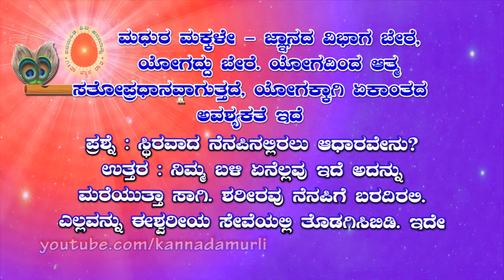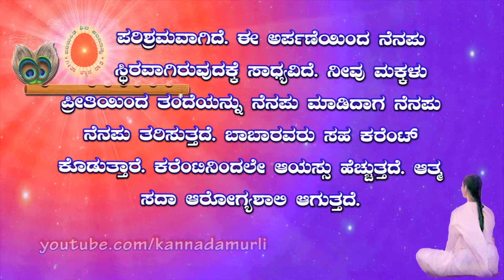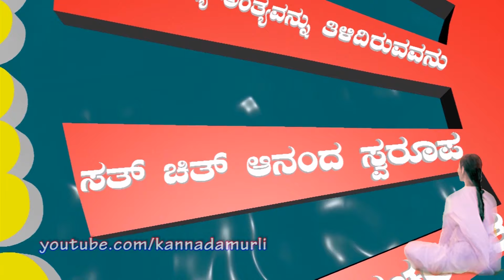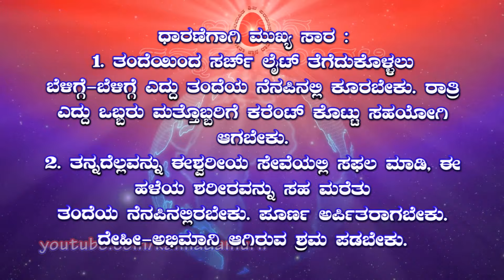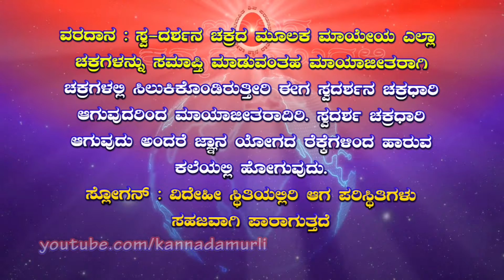Kannada Murli 16.03.2024 | ಕನ್ನಡ ಮುರಳಿ | ಇಂದಿನ ಮುರಳಿ | Today's Murli